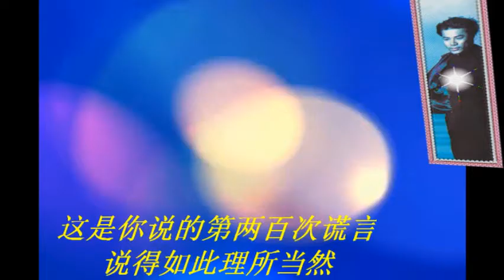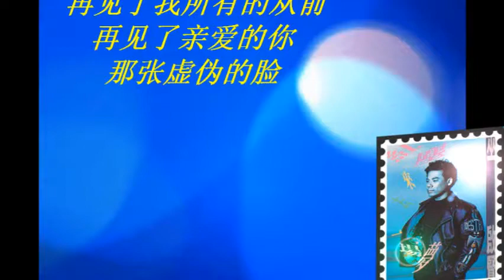200次谎言-巫启贤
收录于【红尘来去一场梦】专辑中，潘光前原唱